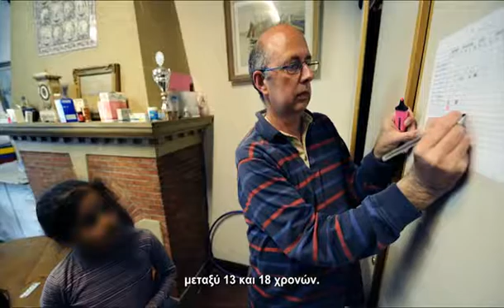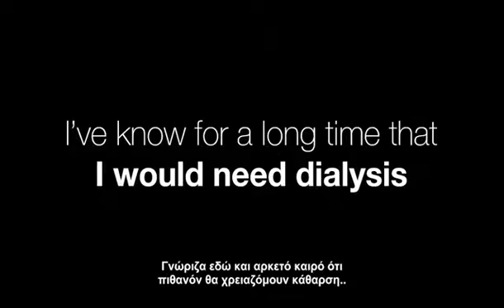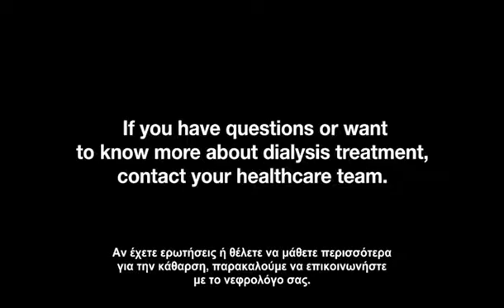Μία άλλη οπτική στην θεραπεία της νεφρικής ανεπάρκειας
Σήμερα, περίπου 1,5 εκατομμύρια άνθρωποι με νεφρική ανεπάρκεια τελικού σταδίου - μη αναστρέψιμη νεφρική ανεπάρκεια- υποβάλλονται σε αιμοκάθαρση. Πολλοί περισσότεροι άνθρωποι με Τελικού Σταδίου Νεφρική Ανεπάρκεια, κυρίως σε αναπτυσσόμενες χώρες, δεν λαμβάνουν θεραπεία. Οι περισσότεροι από αυτούς τους ανθρώπους θα πεθάνουν, εάν δεν υποβληθούν σε αιμοκάθαρση ή μεταμόσχευση νεφρού. Η έλλειψη οργάνων από δότες, περιορίζει τις επιλογές των ασθενών με ΤΣΝΑ για μεταμόσχευση, με αποτέλεσμα η αιμοκάθαρση να καθίσταται η πιο συνηθισμένη θεραπεία στις περισσότερες χώρες.

Το σημερινό περιβάλλον ανοίγει το δρόμο και υπαγορεύει την ανάγκη για διεύρυνση των δυνατοτήτων θεραπείας στο σπίτι. Χαρακτηριστικό παράδειγμα είναι η θεραπεία της περιτοναϊκής κάθαρσης (PD) για νεφρική ανεπάρκεια τελικού σταδίου, κατά την οποία οι ασθενείς δεν χρειάζεται να επισκέπτονται το νοσοκομείο 3 φορές την εβδομάδα, αλλά εκπαιδεύονται και εφαρμόζουν οι ίδιοι τη θεραπεία σπίτι, με σημαντικά οφέλη τόσο για την ποιότητα ζωής του ασθενή όσο και για την εξοικονόμηση πόρων του συστήματος υγείας γενικότερα.

Ημερομηνία δημοσίευσης: Παρασκευή, 23 Μαρτίου 2012